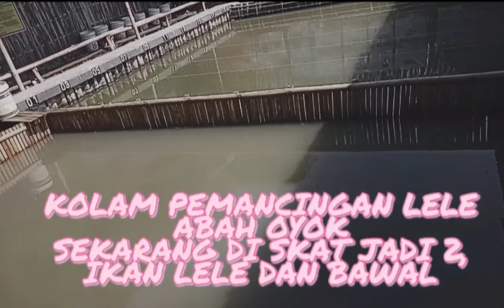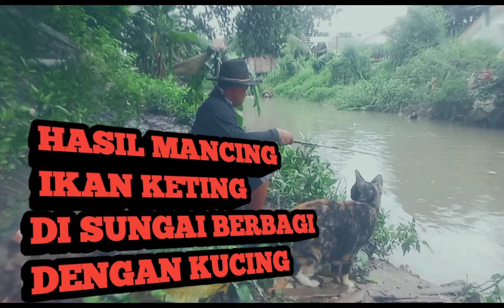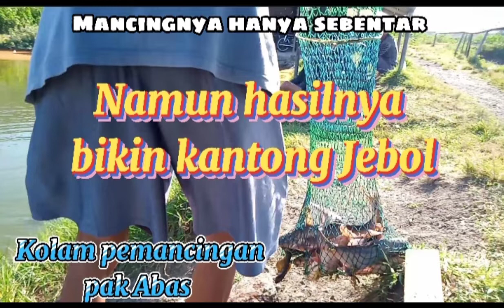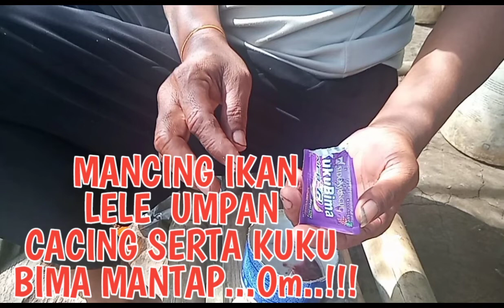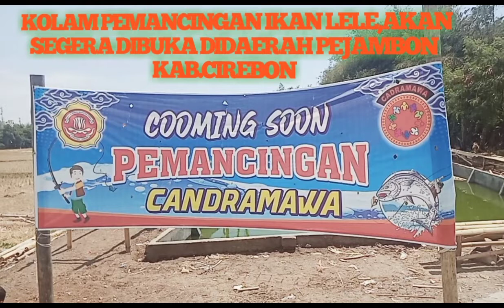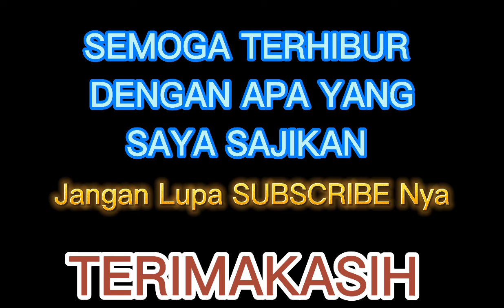KUMPULAN KUMPULAN ||THUMBNAIL VIDEO YOUTUBE || JORAN MELENGKUNG 0231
KUMPULAN KUMPULAN THUMBNAIL VIDEO YOUTUBE JORAN MELENGKUNG 0231 @kembarJC

assalamualaikum bertemu kembali dengan saya si joran melengkung 0231,video kali bukan memancing namun saya mau memperlihatkan KUMPULAN KUMPULAN THUMBNAIL VIDEO YOUTUBE JORAN MELENGKUNG 0231,bagaimana  KUMPULAN KUMPULAN THUMBNAIL VIDEO YOUTUBE JORAN MELENGKUNG 0231 Ini yu lihat bersama sama

jm023yt
jm0231